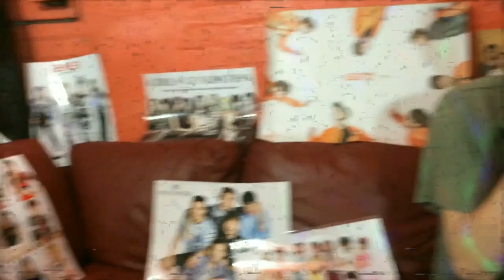선미(SUNMI) - 가시나(Gashina) vs HyunA(현아) BABE(베베) comeback stages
k-pop fanboys react to SUMNI AND HYUNA COMEBACK STAGES